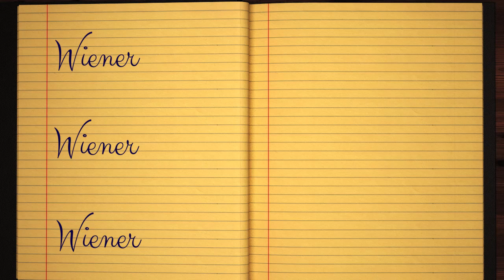Learn how to Sign the Name Wiener Stylishly in Cursive Writing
Wiener - This short beginner tutorial will teach you the best and easy way to draw your name in western calligraphy. Grab some pen and paper, let's jump into this course and practice doing it in Style :)